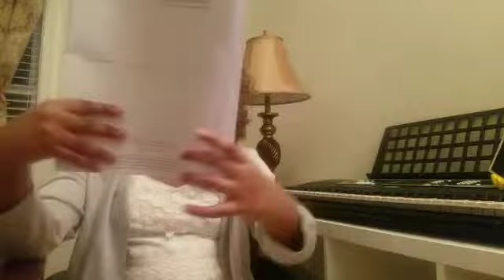2021-02 Hildana - Snake Charmer